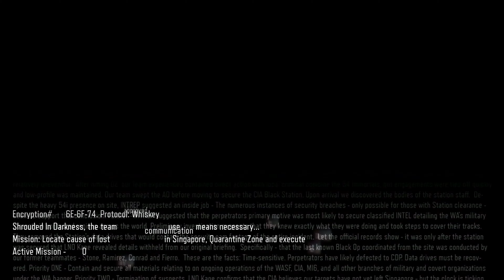Call of Duty Black Ops 3 Campaign Part 3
This is the third mission within the Black Ops 3 campaign In Darkness.
Be sure to subscribe so you don't miss any other videos from this let's play, if you do need to catch up on the series check out the playlist down below.